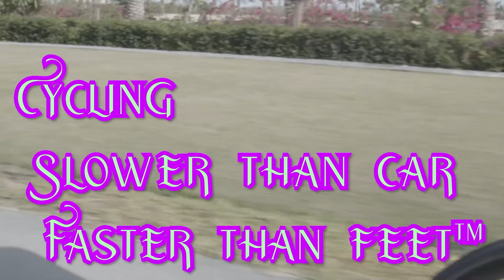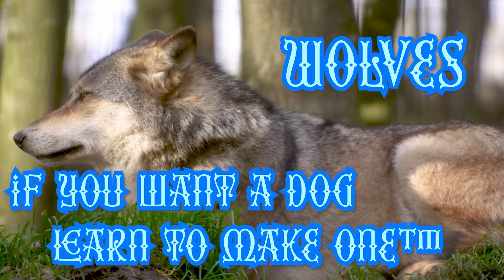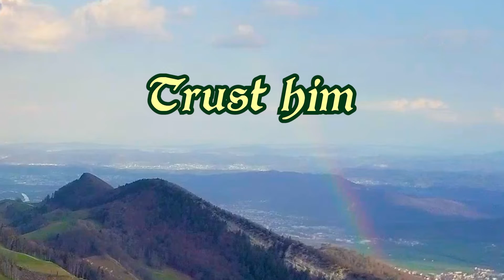Ep. 104 Atlantwos | Darien bin Atlantis Returns | Atlantean Wisdom, Culture, Lost History | Wizards!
On this episode, witness a magnificent hype train; Summersbane's involvement in the Reagan administration; the truth of the Biker Mice from Mars; & of course our incredible interview with old friend Darien bin Atlantis!

Darien opines on pitiful modern mortal culture, dispenses the wisdom of Atlantis, & gives us deep insight into Atlantisissean glove culture.

This is episode 104 of WizWorld LIVE, Earth's most magickal talk show, which airs Fridays 8PT Tune in there & join the fun—and look for us at a ren faire near ye soon!